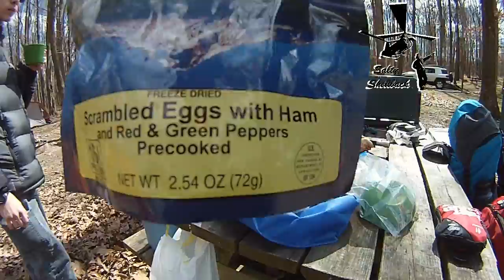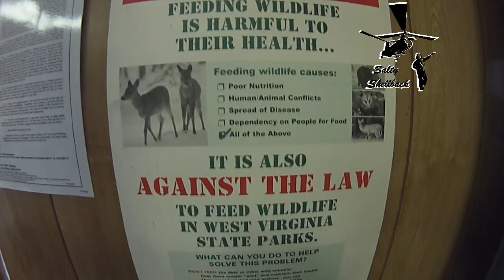Cooper's Rock (West Virginia) Part 3 -ye ende